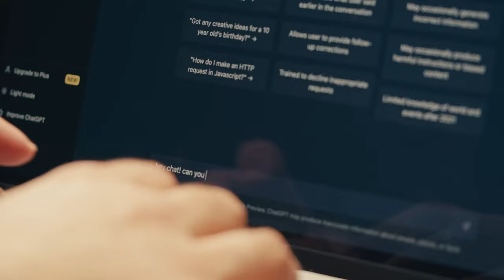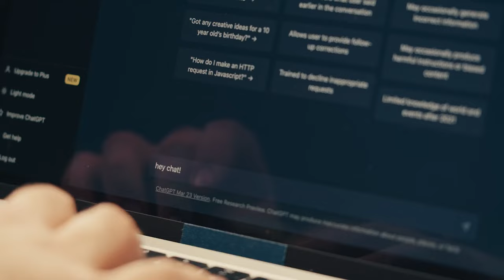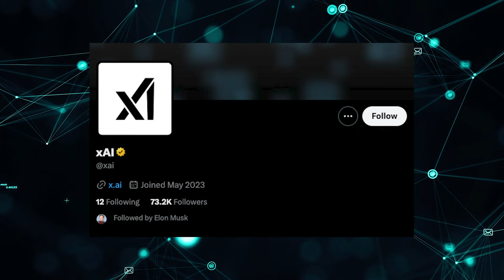Elon Musk just announced his new ai company: xAI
In this video, we explore the groundbreaking new AI company, xAI, founded by none other than Elon Musk, the CEO of Tesla and SpaceX, and owner of Twitter. Join us as we uncover the mission and vision behind xAI and delve into the quest to understand the true nature of the universe.

Elon Musk, a visionary entrepreneur, has assembled a team of exceptional talent from renowned AI companies such as DeepMind, OpenAI, Google Research, Microsoft Research, and Tesla. With their expertise in projects like DeepMind's AlphaCode and OpenAI's GPT-3.5 and GPT-4 chatbots, xAI is poised to compete with industry leaders like OpenAI, Google, and Anthropic.

During our video, we'll provide you with key insights into xAI's journey, including Elon Musk's past involvement in AI and his intention to build an alternative to ChatGPT.

To engage with the AI community and answer your burning questions, the xAI team will be hosting a live Twitter Spaces discussion. Don't miss this opportunity to join the conversation, meet the team, and gain further insights into xAI's future.

As we embark on this captivating exploration, we'll also touch upon the important role of AI safety, with advisor Dan Hendrycks from the Center for AI Safety guiding xAI's responsible development. This aligns with the global priority of mitigating risks associated with AI, as emphasized by tech leaders in a letter published by the Center for AI Safety.

You can also follow xAI on Twitter where you'll find the team's engaging discussions and exciting updates. Links to both the website and Twitter account can be found in the video description below.

Join us on this awe-inspiring journey as Elon Musk and the xAI team push the boundaries of AI research, aiming to unlock the secrets of the universe.

Welcome to Optimist's Zone, a source of inspiration and motivation for individuals looking to better their lives. Here, we believe in the power of positivity and strive to share uplifting and empowering content to help you reach your full potential. From success stories and personal development tips to affirmations and mindfulness practices, we have everything you need to transform your mindset and live your best life.